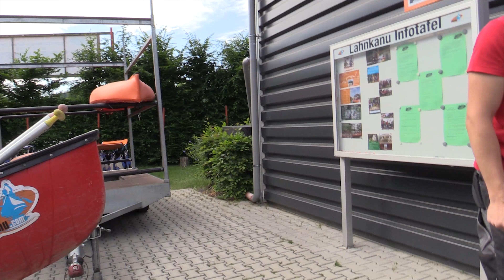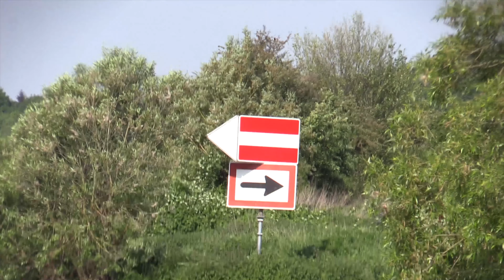Kailon wird zum Steuermann! | KANU-Training auf der LAHN - Teil 1 | 🌍 Don Rafael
Um später im Dschungel gewappnet zu sein, trainiere ich schonmal meine Paddelfähigkeiten - auf der Lahn.
Im ersten Teil geht es durch Schleusen und vorbei an neugierigen Enten.